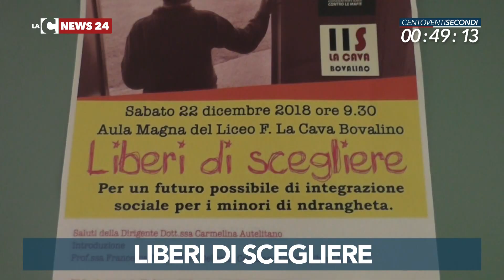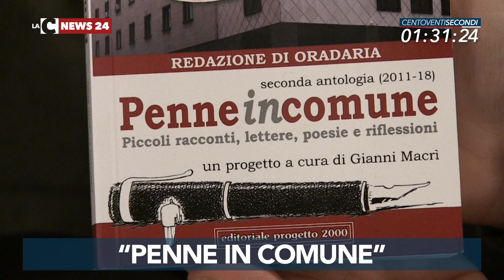LaC News24 120secondi 23 12 2018 edizione delle 16 00